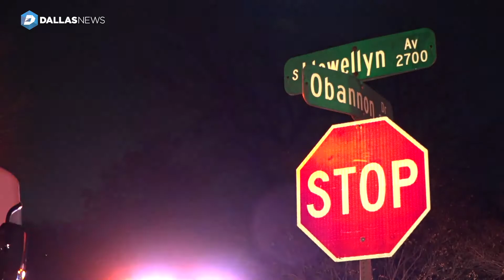Elderly man escapes, but dog dies in central Oak Cliff house fire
An elderly man escaped a house fire but lost his dog Tuesday night in central Oak Cliff.

The fire broke out just before midnight in the 2700 block of South Llewellyn Avenue and was quickly brought under control, according to Dallas Fire-Rescue.